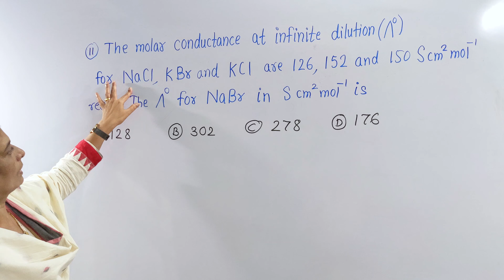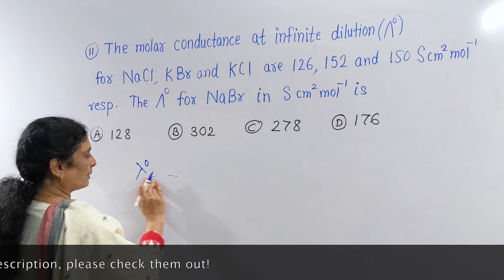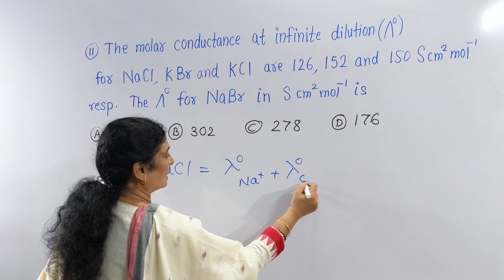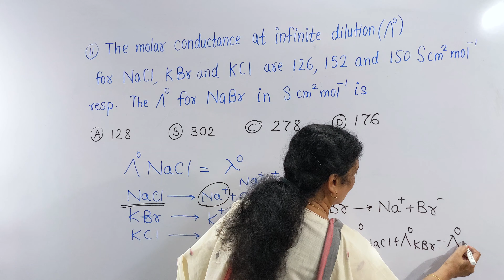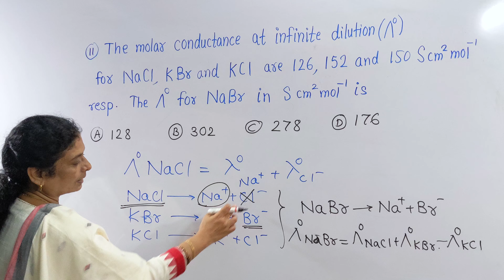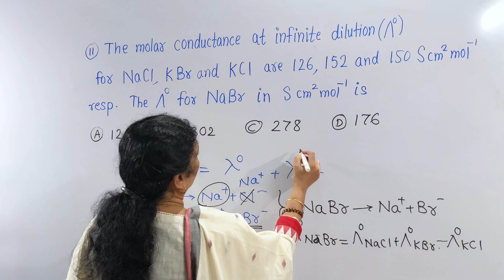Electrochemistry (CET): Kohlrausch Law